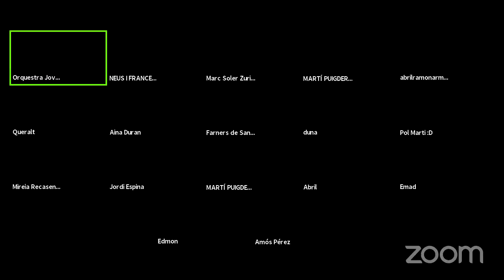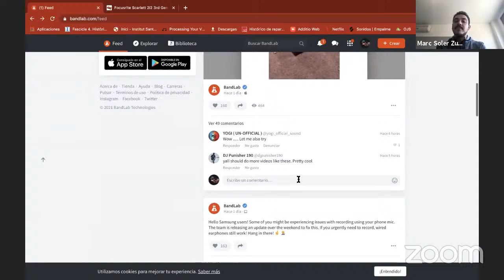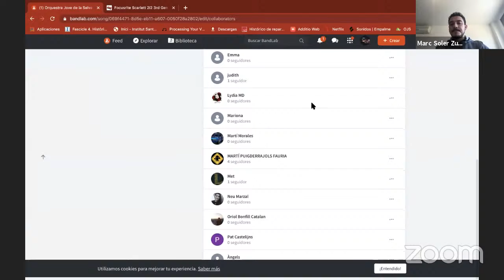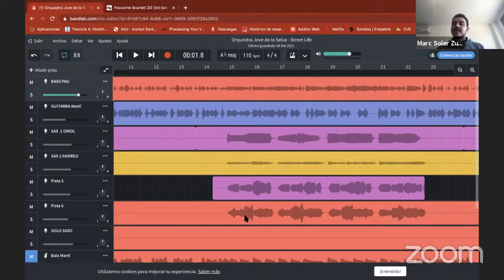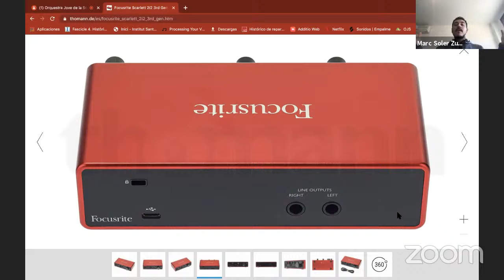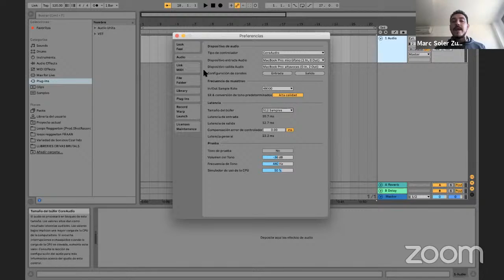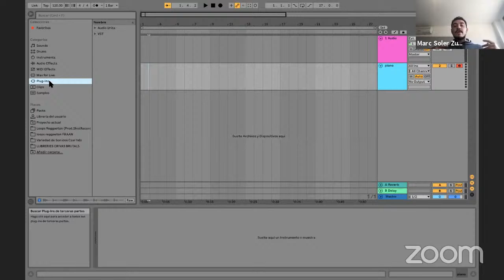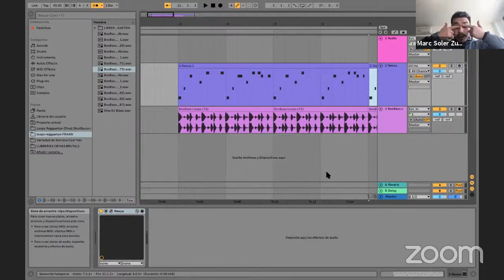Taller edició Marc Soler